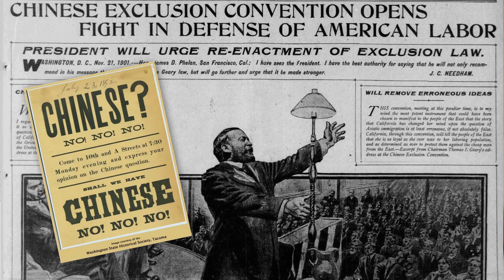Megan Ming Francis: Building Walls and Securing Borders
Megan Ming Francis, Associate Professor of Political Science at the University of Washington, previews her upcoming lecture at Kane Hall: Building Walls and Securing Borders.